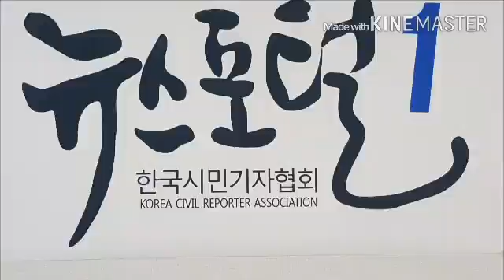100인 기자단 창단과정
한국시민기자협회  100인  기자단 창단기념